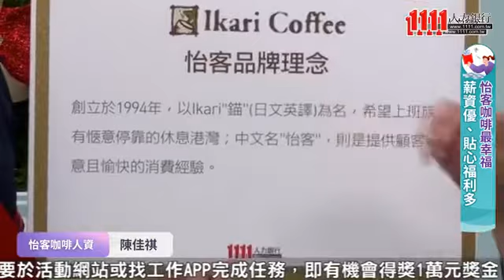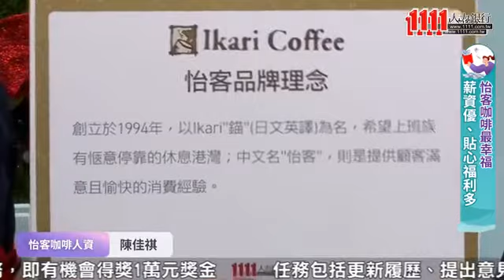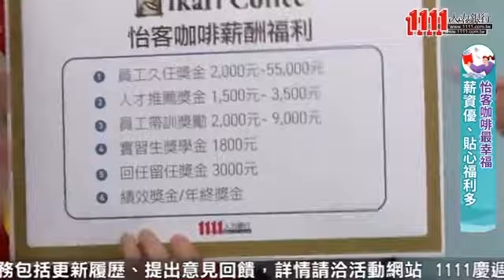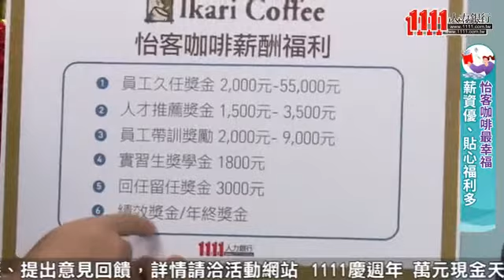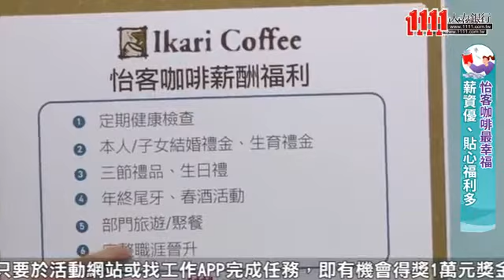怡客咖啡股份有限公司企業介紹影片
怡客咖啡股份有限公司